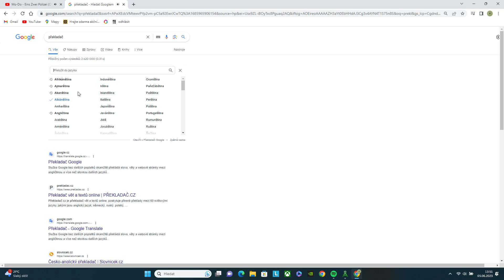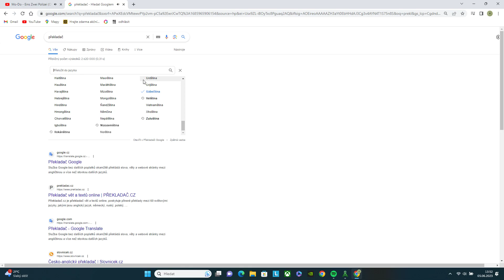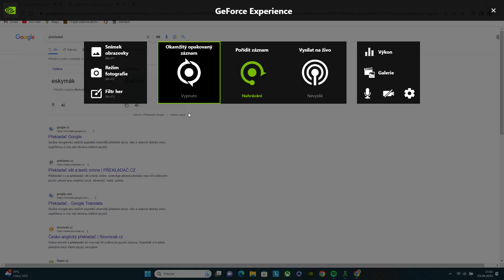How to say Eskimo in different languages ? 1# al' uskimo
Messenger Facebook:giganticky pavouk
Moc my tím podpoříte!